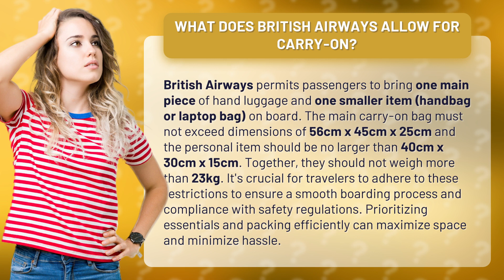What does British Airways allow for carry-on?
British Airways Carry-On Rules: What You Need to Know • BA Carry-On Rules • Learn about British Airways' carry-on policies and how to pack efficiently to make your travel experience stress-free.